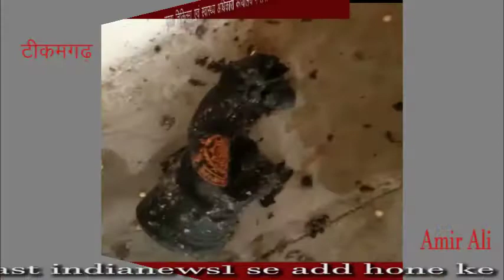टीकमगढ़ जिला मुख्य चिकित्सा एवं स्वास्थ्य अधिकारी कार्यालय में लगी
टीकमगढ़ जिला मुख्य चिकित्सा एवं स्वास्थ्य अधिकारी कार्यालय में लगी आग एसडीएम सौरव मिश्रा एसडीओपी ने दिए जांच के आदेश मौके पर पहुंची थाना देहात पुलिस सुबह 4:00 और 5:00 के बीच अचानक आग लगी आग लगने की जानकारी पाते ही वहां पर चौकीदार ने आग बुझाने की कोशिश की प्रशासन को अवगत कराया की जिला मुख्य चिकित्सा एवं स्वास्थ्य अधिकारी कार्यालय में आग लग गई जिस कारण अधिकांश दस्तावेज जलकर नष्ट हो गए कुछ दिन पूर्व खरगापुर विधायक राहुल सिंह ने जिला चिकित्सालय में हो रही अनियमितताओं की मुख्यमंत्री से शिकायत कर जांच की मांग की थी लेकिन अचानक शार्ट सर्किट हो जाने की वजह से कुछ जरूरी कागजात दस्तावेज जल गए आग लगने का कारण अभी स्पष्ट नहीं हुआ क्या किसी भय के तहत इस घटना को अंजाम तो नहीं दिया इसकी पृष्टि जांच के बाद ही साफ हो सकेगी

वाइट सौरभ मिश्रा एसडीएम टीकमगढ़